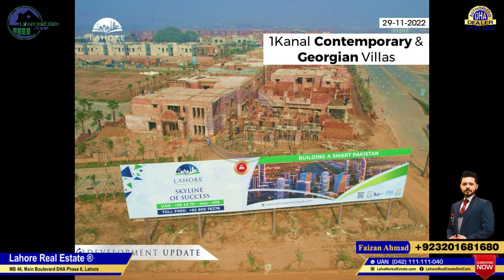Lahore Smart City Daily Rates Update | Current Market Own | Development Updates | 30 November 2022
✅ DHA Lahore
✅ DHA Bahawalpur
✅ DHA Gujranwala
✅ DHA Multan
✅ DHA Quetta

✅ DHA Peshawar
✅ Defence View Apartments Lahore
✅ Eighteen Islamabad